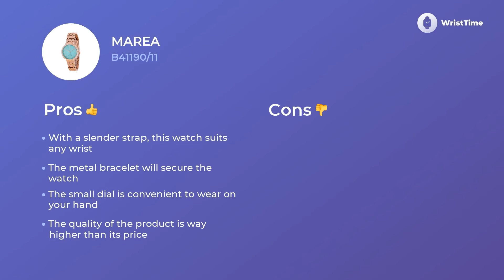Modern Marea B41190/11 Ladies’ Watches Prices & Features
The wrist watch for Women Marea B41190/11 is well-known for its outstanding functionalism that goes in pair with an acceptable price.

• a credible strap
• all-purpose circle disk
• quartz movement
It is clever choice for Women who want to look incredible in any outfit.

The Marea B41190/11 wristwatch consists of a big number of beneficial peculiarities.

• comfort strap
• upscale movement
• modern style

helps to alleviate the intense day of modern Women, filling it with bright colors.

If you eager to learn more about the Marea B41190/11 clock, you should watch this video. It provides data about the material, features, and extra variables.

We also talk about Marea B41190/11 price and make a comparison among European, Great Britain’s and the US’ charges too.

 If you loved this video report you are welcome to give us a “like”, we really work for you. And don’t hesitate to express your thoughts with us in the comments below.